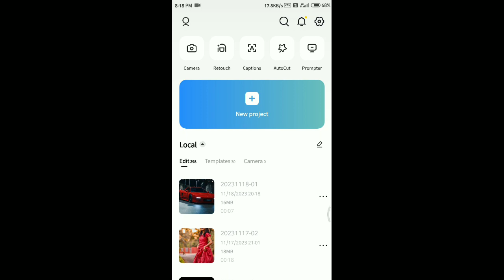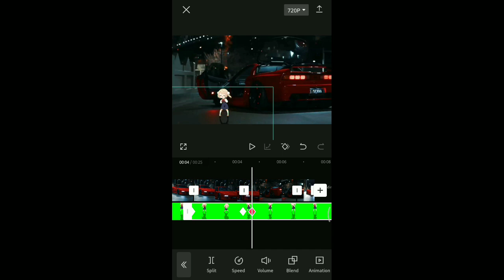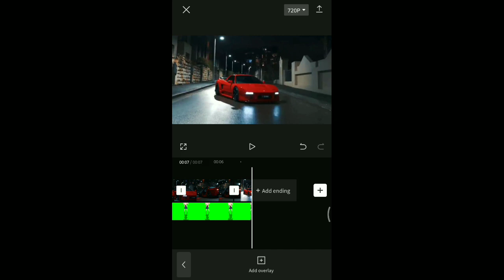Instagram trending Anime dance reels|trending reel editing 2023| Capcut - Tutorial in tamil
Cap Cut - Download Capcut 9.8.0 for Android | updown.com

✰Musics__________________________________________
/ muscicbyscottb